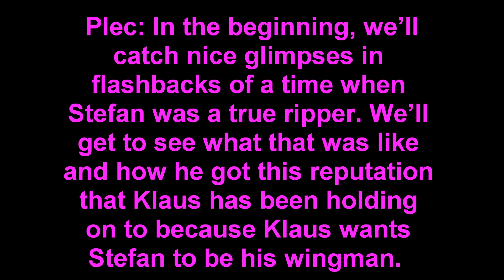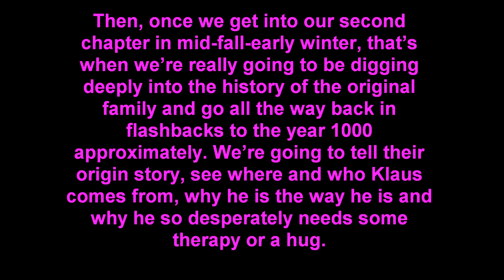The Vampire Diaries News 18th July 2011